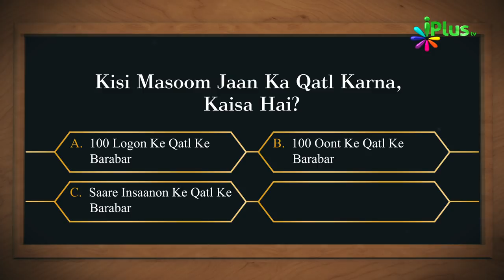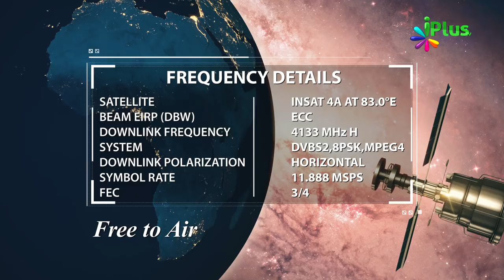Islamic Quiz - Aaj Ka Sawal 27 - iPlus TV - Islami Sawal Jawab - Deeni Sawal Jawab